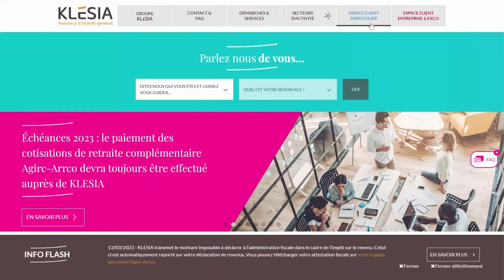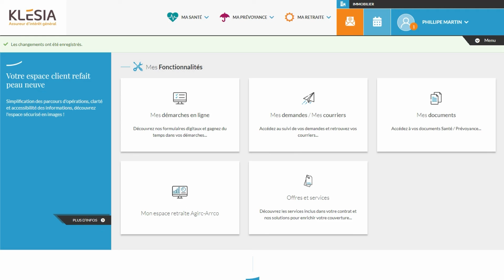Comment créer votre espace client Particulier KLESIA ?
Actifs ou retraités, facilitez-vous la vie, activez votre espace client particulier !
00:00 Chapitre 1 : Création de compte
00:27 Chapitre 2 : Création de compte avec France Connect
00:40 Chapitre 3 : Création de compte avec ses identifiants KLESIA